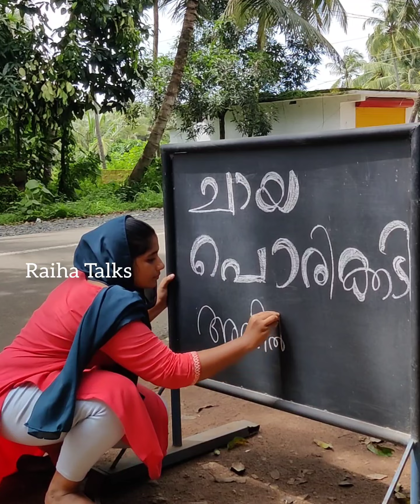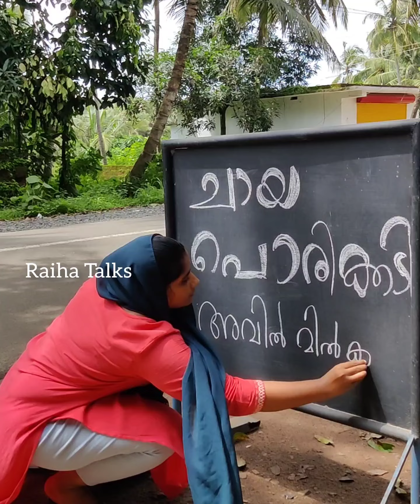ഗ്യാസിന്റെ വില ഇങ്ങനെ കൂടിയാൽ എന്നെ പോലെയുള്ളവർ എങ്ങനെ കച്ചവടം ചെയ്യും 😢😢